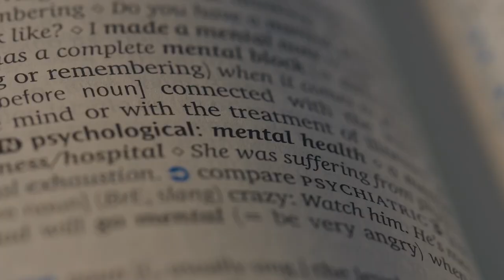MENS MENTAL HEALTH CHECK IN AND SU*CIDE AWARENESS MONTH (MENTAL HEALTH MONDAY EP 78 )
triggerwarning suicidal ideation discussion

FT @GTaylorShow Therapist and College Professor

0:00 When They No Longer Have Hope
1:45 CBC
2:45 Therapists and Year 2 Professor
3:45 Intro
5:00 Having a big platform
7:00 Work experience as A Crisis Therapist
8:00 shaped my foundation
9:00 Should University Have Course On Assessing For Suic*de Risk?
12:00 It Should Be Standard
13:00 A B C model of crisis intervention
14:00 Mental health tech vs crisis Therapist
15:00 Why roles matter
16:00 social work vs therapist
19:00 when emergencies happen.
20:00 Whenever You're Ready Juice to become a Therapist Juice
22:00 Juice Was Indeed Not At The Wedding
24:00 Suic*de Research and mental health are a relatively Young concept and campaign
25:30 What Have We Accomplished so far In The Mental Health Field
27:00 Not All Suicide is Related To Depression
28:00 "I Thought They Were Happy"
29:00 thank you to @ForUsTherapeutics and @KierandNoemie
30:00 power and privilege
31:00 dr hip and @raising_risers
32:00 volunteer work
34:00 Important advice My Therapy Has Given Me
35:00 what's the cost?
36:00 Is therapy a privilege
36:30 health Insurance
38:00 not everyone has insurance
39:00 changing the pitch
39:30 now that we have therapy
41:00 @auniqueperspective2114
41:40 Therapy Is Not The And All Be All
42:00 Trey Amd Health
44:00 Share Your Wins and Heal
44:30 The Other side If Therapy
45:00 moments of reflection
47:47 wanting change
49:20 What's Your role
50:00 what do therapist do?
50:45 letting go of therapist Trey to make space for Professor Trey.
52:30 Read The Room
53:30 know when you have done enough
55:30 letting go as a helper
56:30 becoming manic trying to help others
59:00 appreciating DR Martian
59:40 Dr Jones and @raising_risers will have a great impact
1:01:20 Keir's delivery is so smooth.
1:06:00 needing tough skin
1:06:30 can you take criticism
1:08:00 why i cant tone it down
1:09:00 mental health fatigue
1:10:30 where has the joy gone
1:12:00 what do i have to do to find new joys
1:13:00 as men we don't share our joys
1:14:00 Bi*ch I MISS YOU
1:15:00 take the risk of being honest
1:16:00 the group chat
1:17:00 my lawn
1:19:00 do you know your burnout?
1:20:00 losing track of time
1:23:00 what this is built on
1:24:00 know your limits
1:25:00 like subscribe share
1:26:00 thank you for being my friend

Juicejonescreates.com